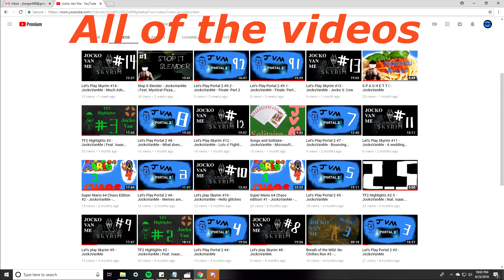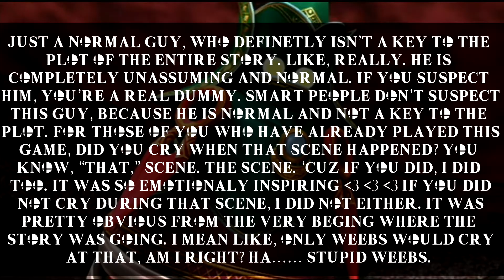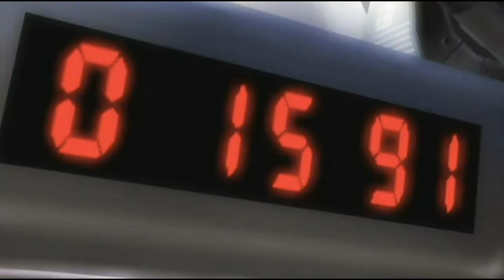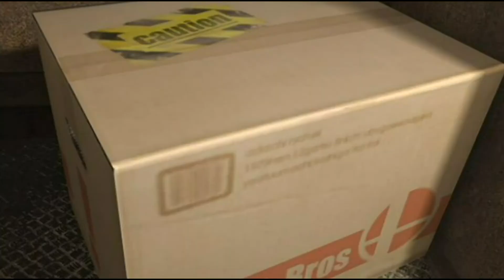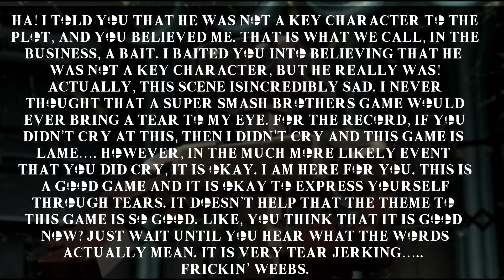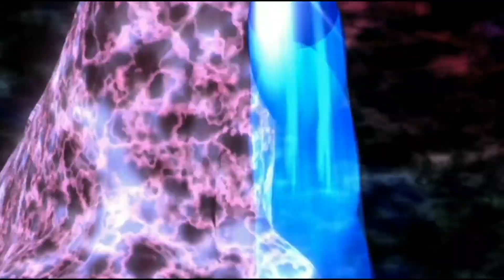Subspace Emissary in under 25 minutes - JockoVanMe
I HAVE RETURNED! I am not dead (yet). I have been working on this video for quite some time; so, I hope ya'll enjoy it. I am super proud of how it turned out!

Dedicated to Tabuut